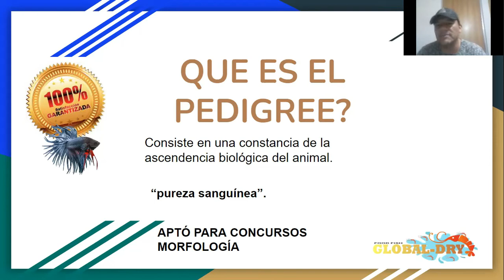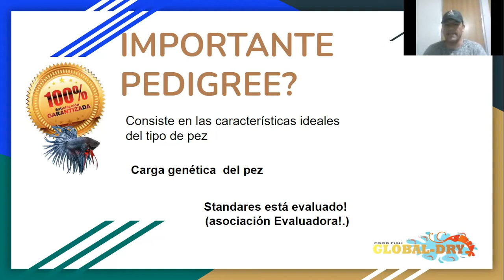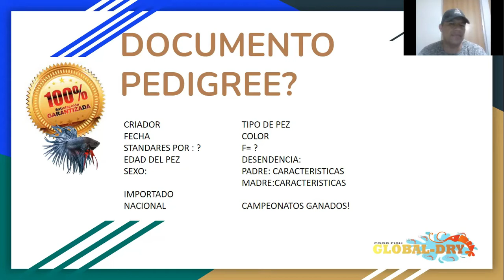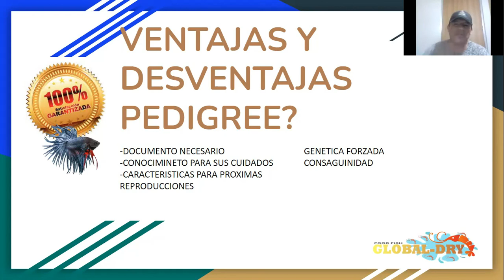PEDIGREE EN LOS PECES DE CRIADERO?' QUE NO TE ENGAÑEN HAGAMOS LAS COSAS BIEN !! global dry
Me preguntan que porque los criadores de peces en México no entregan un documento en el cuál avalen las características y calidad de los peces.. por eso hacemos este video que puede ser una buena idea .. Sin ningun motivo de que alguien se moleste, porque ya saben como está la cosa ahora ...

PEDIGREE EN LOS PECES DE CRIADERO?

Conviértete en miembro de este canal para disfrutar de ventajas: y ayudarnos a seguir creciendo: Thanks